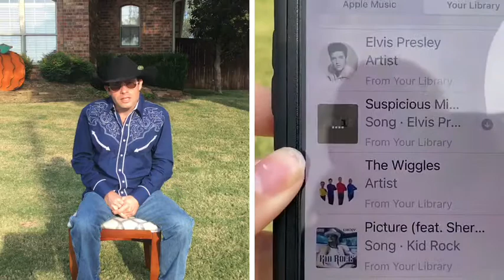What is Cutter listening to right now?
In this video, Cutter shows you his recent listens on iTunes.

What are you listening to right now?

Don't forget to tune into my live show ON WEDNESDAY at 7:30 PM CT.
or you can watch it on Facebook. @Cutter Elliott Music

Thank you @Oklahoma Ham Radio for helping us out with the end credit scene!